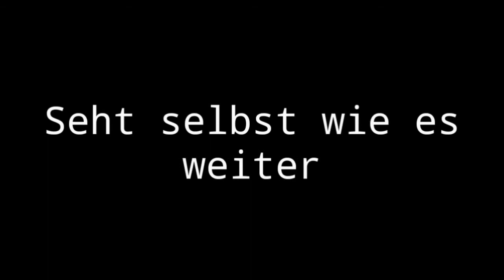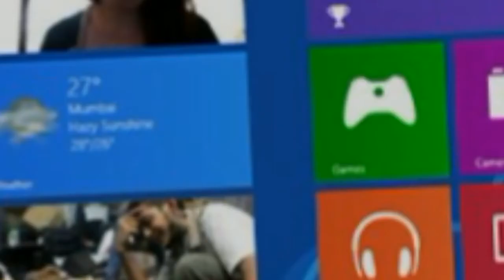Enzo entführt! | shortstory ft. Aggressiver Hund, AggroHund, Aggressive Katze und mehr! (Kurzfilm)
Hey!
Danke für's anschauen dieses Videos!
Ich hoffe euch hat's gefallen. Bitte lasst FeedBack da, damit das nächste Video noch besser wird!
Wollt ihr mehr solche Videos?
Schreibt es mir in die Kommentare!:D

Alle Bilder sind von Google.
Alle Musikstücke gehören zu den rechtmäßigen Besitzern.